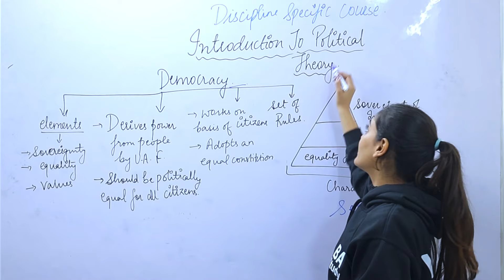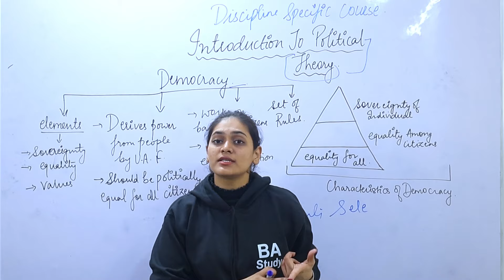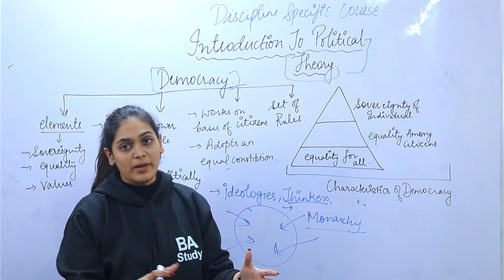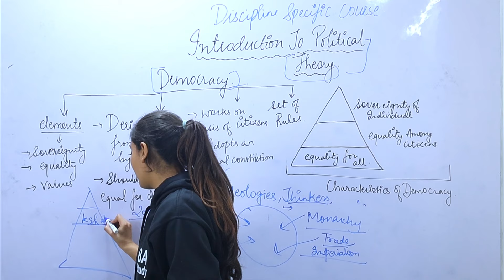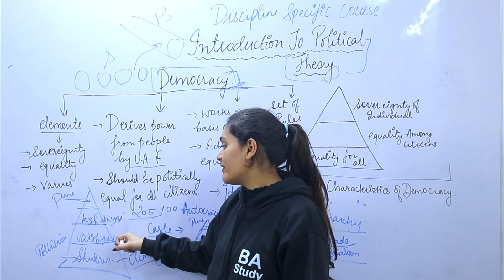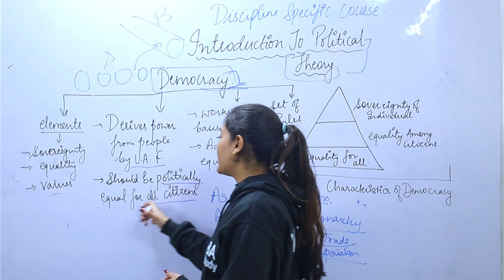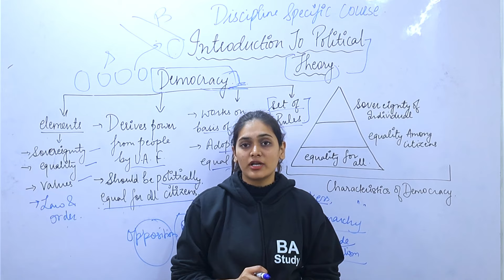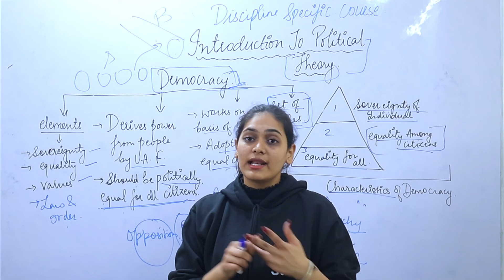Day-1 || BA 1st semester Political Science Unit-1 ( Introduction to political theory) by Vidhi Ma’am